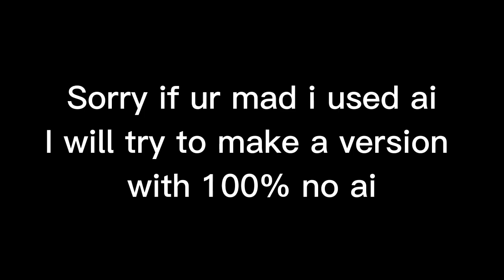Magum island (Scrappped proj version)- full song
I feel so embarrased
Exclaim inc  does not aproove, but im not exclaim